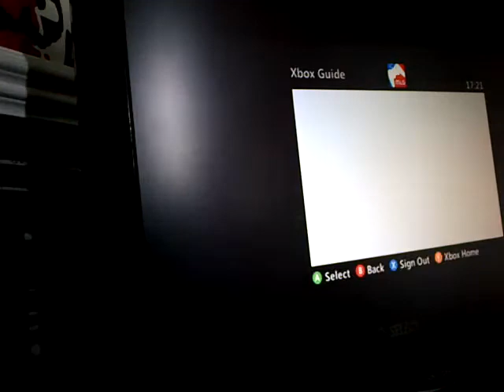the walking dead gameplay 1/2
a look of the new game the walking dead